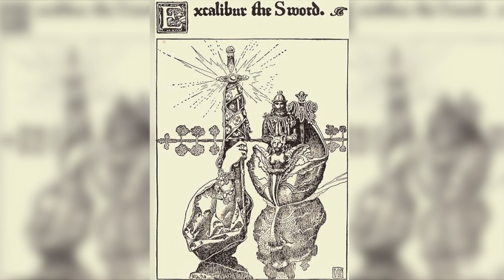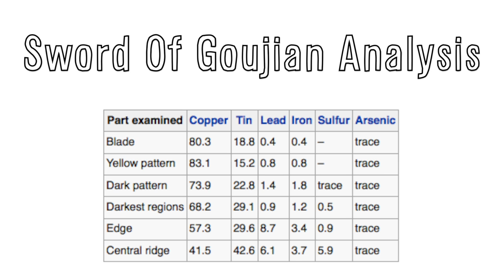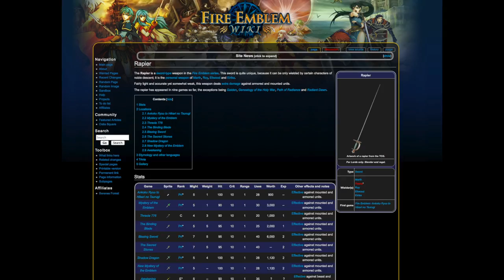Legendary SWORDS -- FAK #28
*** CLICK "SHOW MORE" TO LEARN MORE ***

Vsauce Links

Huge thanks to Tony from Man At Arms! He made the replica Excalibur, Trident Dagger, and Taza Cup Hilt Rapier in this video!